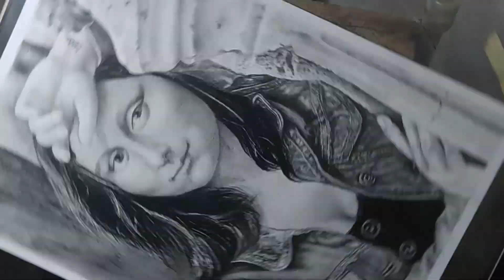Dibujo a Lápiz de la Mona Lisa: Estilo Contemporáneo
Bienvenidos a mi nueva creación artística: una reinterpretación moderna de la legendaria Mona Lisa, realizada completamente a lápiz. En este video, verán cómo fusiono el estilo renacentista con la estética actual, buscando traer a la Mona Lisa a nuestra época. Desde el trazo inicial hasta los detalles finales, los invito a ser testigos de la transformación de esta obra maestra en una expresión contemporánea única.

🎨 MATERIALES UTILIZADOS:

Lápices de grafito y carbón
Papel de calidad para dibujo
Inspiración del arte renacentista y elementos modernos
🖌️ TÉCNICAS DESTACADAS:
Acompáñenme mientras exploro cómo mantener la esencia de la Mona Lisa, utilizando únicamente lápices para capturar la magia del pasado en el contexto actual.

🌟 INSPIRACIÓN:
Este proyecto celebra la fusión de lo clásico y lo moderno, desafiando las barreras temporales para crear algo verdaderamente único. Espero que encuentren inspiración en esta adaptación contemporánea de un icono eterno.

No olviden darle like, suscribirse para más contenido artístico y compartir este video con aquellos que aprecien la delicadeza del dibujo a lápiz y la evolución estilística de la Mona Lisa. ¡Gracias por ser parte de esta travesía artística! ✨